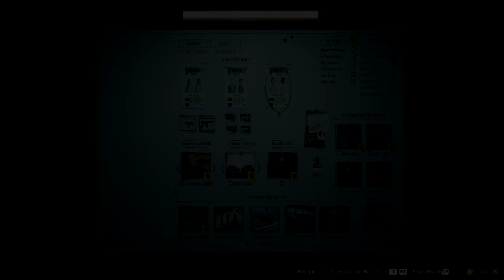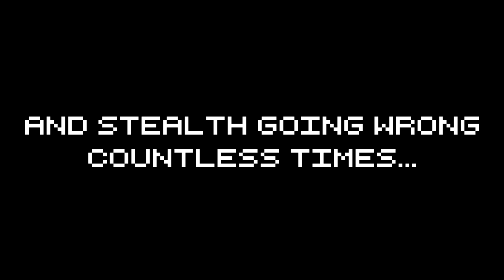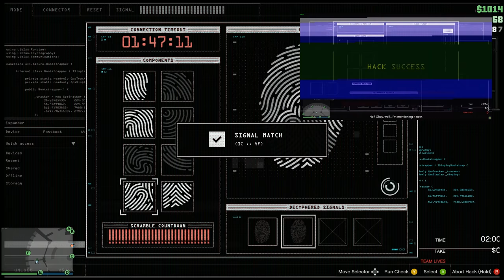The Diamond Casino Heist: Full Take With The Cheapest Hacker (Stealth, Elite Challenge)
Hard Difficulty. Doing the hardest thing in this DLC by far, collecting all art using Rickie Lukens, the cheapest hacker that gives only 2:26 to collect everything in the vault. Obviously collecting everything wouldn't be possible with gold, probably even with 4 people.